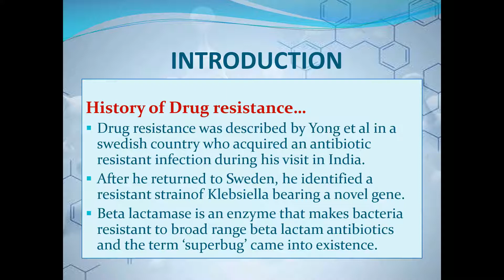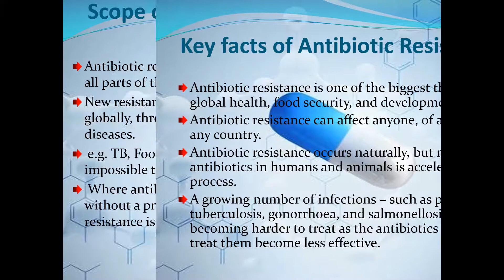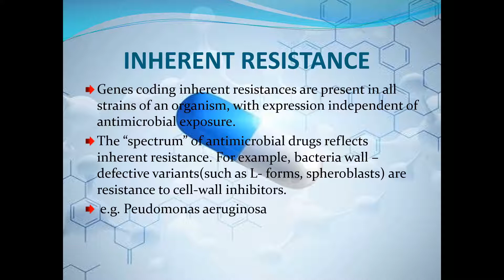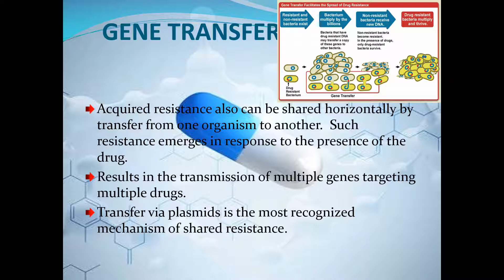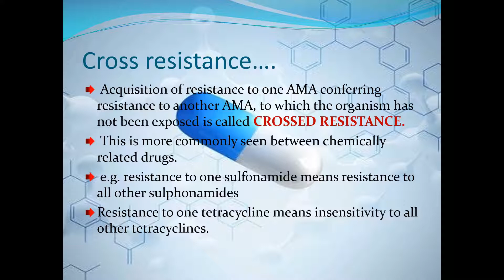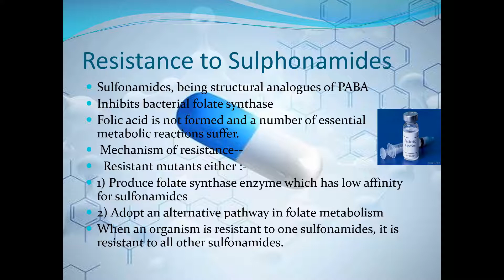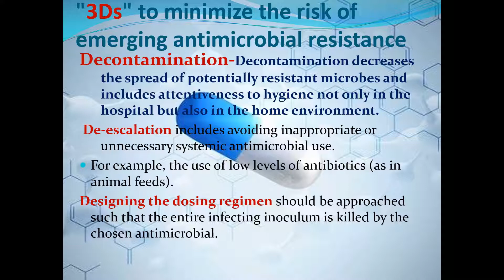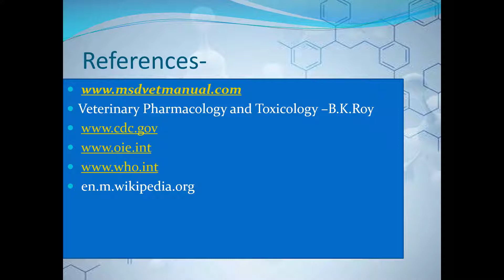DRUG RESISTANCE AND IT'S PREVENTION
This presentation has been made accordance to the VCI ( Veterinary Council of India) syllabus of MSVE 2016 regulations for the subject course Veterinary Pharmacology and Toxicology.